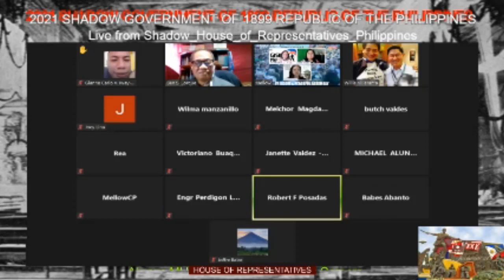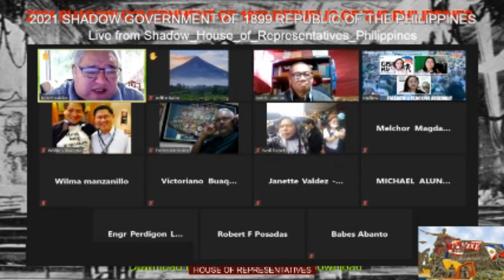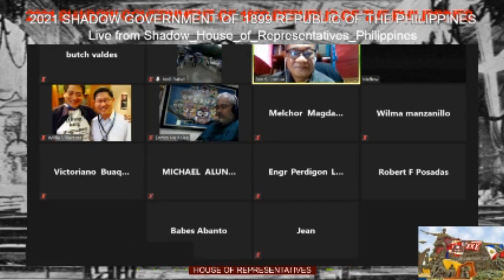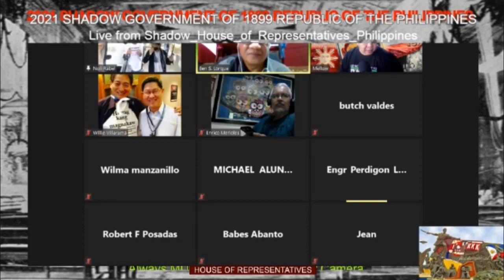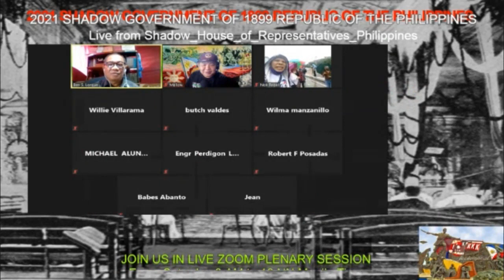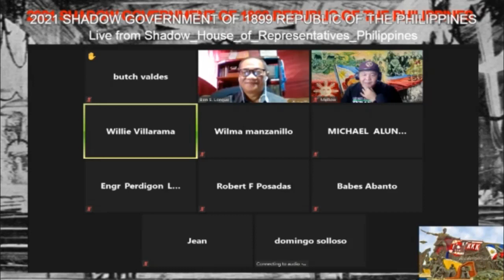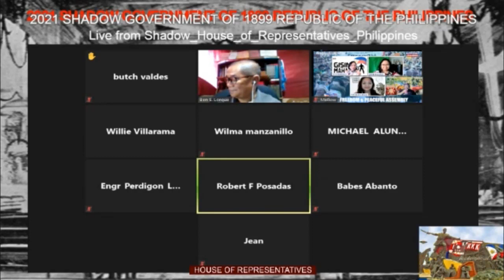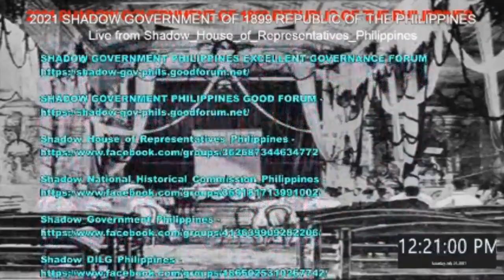JULY 24 2021, ZOOM PLENARY SESSION OF 1899 SHADOW HOUSE OF REPRESENTATIVE OF PHILIPPINES